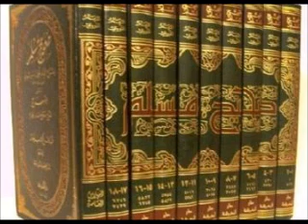Yaşar Süleymanlı - İmam Müslim bin əl-Həccacın "Səhih" kitabı - 2-ci dərs